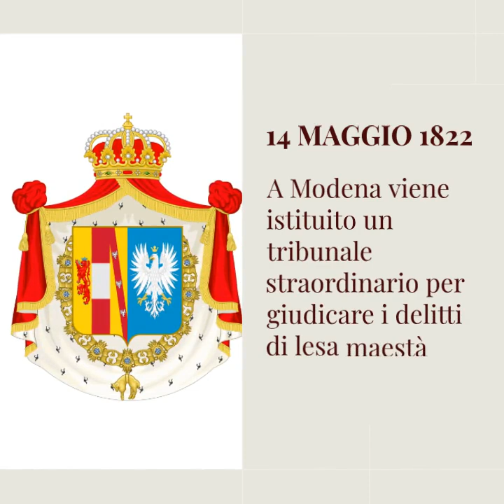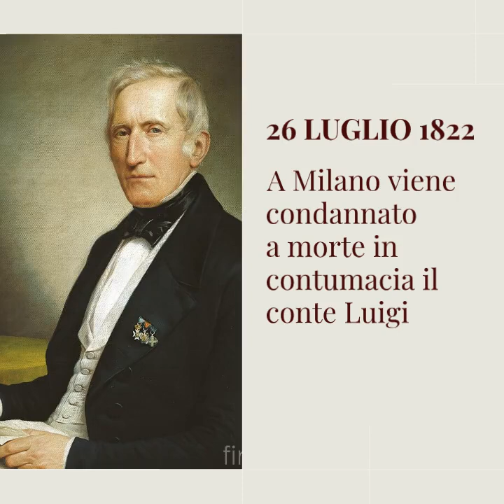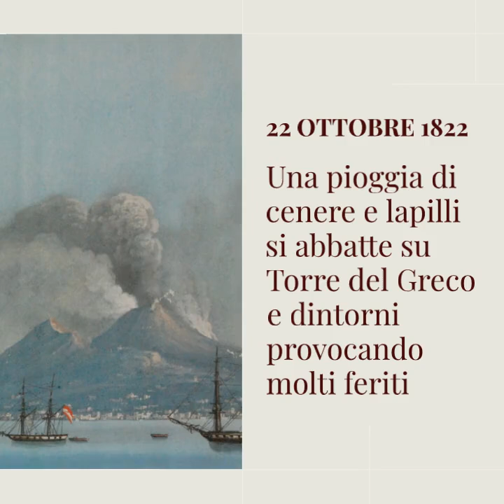Anno 1822 = Cronologia Storica Italiana